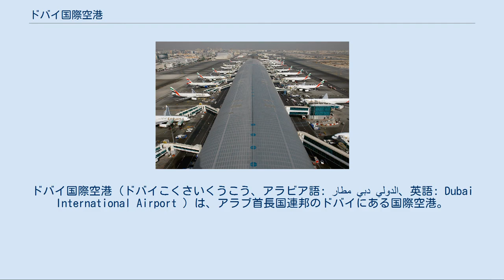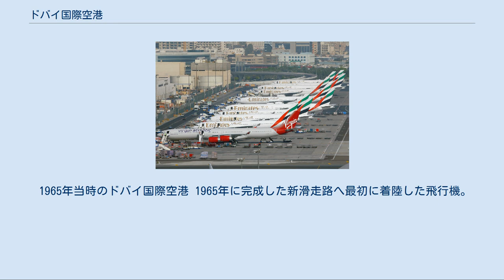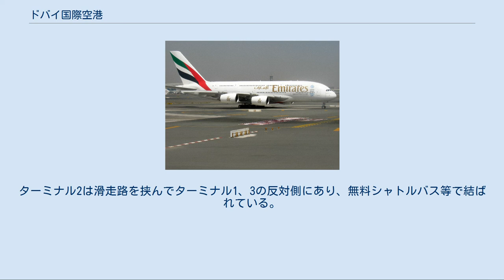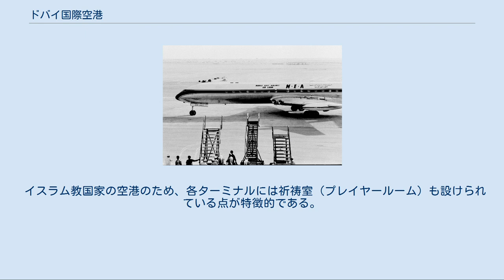ドバイ国際空港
ドバイ国際空港（ドバイこくさいくうこう、アラビア語: مطار دبي الدولي‎、英語: Dubai International Airport ）は、アラブ首長国連邦のドバイにある国際空港。
ドバイに本拠を置くエミレーツ航空やフライドバイのハブ空港でもある。
 エミレーツ航空の拠点であり、中東の金融センター・ドバイの玄関口として世界各地と結ばれている。
ドバイの都心からわずか5㎞と非常に便利な位置にある。
2014年に国際線旅客数で、イギリスのロンドン・ヒースロー空港を抜き、世界首位に浮上した。
 3棟の国際線ターミナルを持ち、2008年に開業したターミナル3は世界最大級の空港ターミナルとして知られている。
年間9,000万人の利用者数を誇る世界最大規模のハブ空港であり、シンガポール・チャンギ国際空港と並ぶ、アジア、オセアニアとヨーロッパを繋ぐ国際線乗り継ぎ拠点である。
 2010年、当空港の混雑を緩和すべく40km離れた所にアール・マクトゥーム国際空港が開業した。
空港の施設は段階的に建設される予定である。
将来的に両空港はドバイ・メトロによって結ばれる計画。
2019年の時点では航空会社の移転はあまり進んでおらず、計画は遅れているようだ。
 15kmほど離れた所に、格安航空会社の就航が多いシャールジャ国際空港がある。
 1965年当時のドバイ国際空港 1965年に完成した新滑走路へ最初に着陸した飛行機。
機材はミドル・イースト航空のデ・ハビランド コメットである。
 コンコースC コンコースB　内部 ターミナル3　到着ホール 2013年のドバイ国際空港 エミレーツ航空A380 ターミナル1は、エミレーツ航空とカンタス航空以外のフルサービスキャリアが乗り入れる。
ターミナル2はフライドドバイを中心にした格安航空会社各社と中東アフリカ系の航空会社が乗り入れる。
そしてターミナル3はエミレーツ航空とカンタス航空専用である。
ターミナル2は滑走路を挟んでターミナル1、3の反対側にあり、無料シャトルバス等で結ばれている。
 ターミナル3とターミナル1には直結した搭乗口はなく、ターミナル3にはコンコースA、B、C、ターミナル1にはコンコースDと呼ばれる独立した搭乗棟があり、各ターミナルから電車や徒歩で移動する。
コンコースAは、A380が20機駐機でき、エミレーツ航空とカンタス航空が利用している。
コンコースBとCはエミレーツ航空専用である。
コンコースDはその他の航空会社用。
 イスラム教国家の空港のため、各ターミナルには祈祷室（プレイヤールーム）も設けられている点が特徴的である。
 ターミナル1[編集] ターミナル2[編集] ターミナル3[編集] 中東 東アジア 東南アジア 南アジア 中央アジア・西アジア 東欧・ロシア 中欧 南欧 北欧 西欧 北アフリカ 東アフリカ 中部アフリカ 西アフリカ 南部アフリカ 北米 中南米 ネイロ経由)